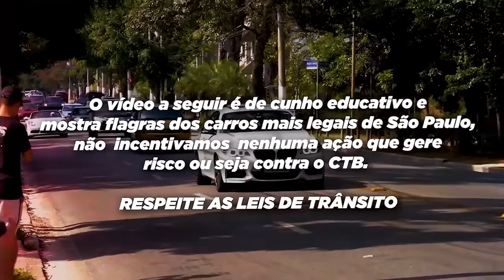ACELEROS NA SAÍDA DE CARROS ⚠️